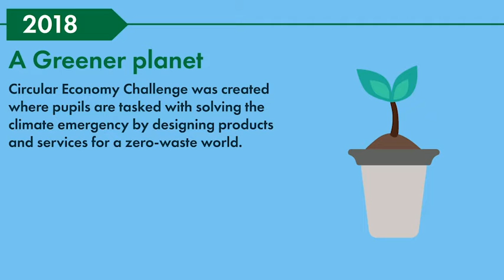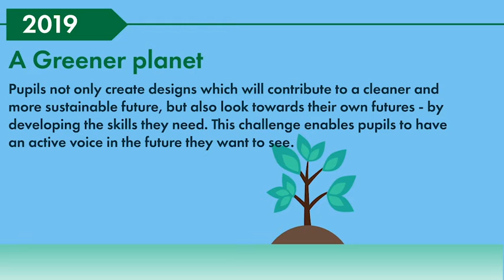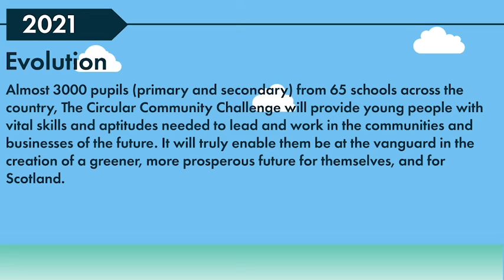Wildland Circular Community Challenge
Young Enterprise Scotland  has joined forces with Wildland Limited to take up the challenge of ensuring the climate conference leaves a legacy of innovation and cultural change for young Scots.

The interactive challenge calls upon young students to create a sustainable product or service that meets a local need and is designed to provide pupils with enterprise skills, from team working to communication, as well as greater confidence in their own creativity.